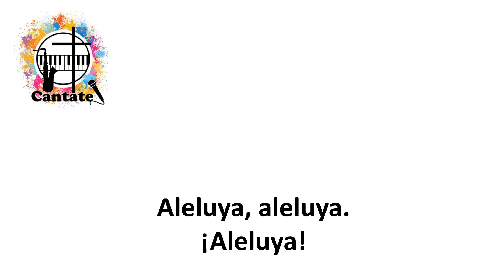Aleluya (Solemnis)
Pista, a modo de Karaoke, de un hermoso Aleluya "Solemnis".